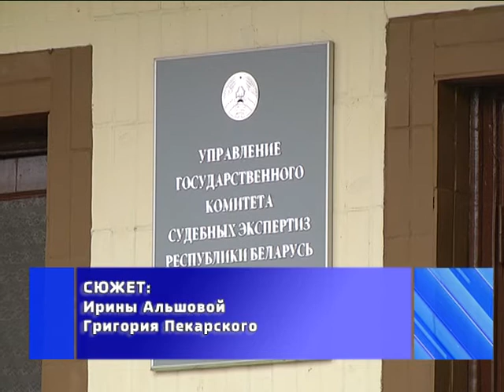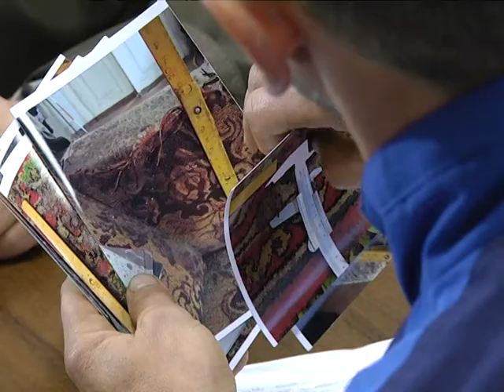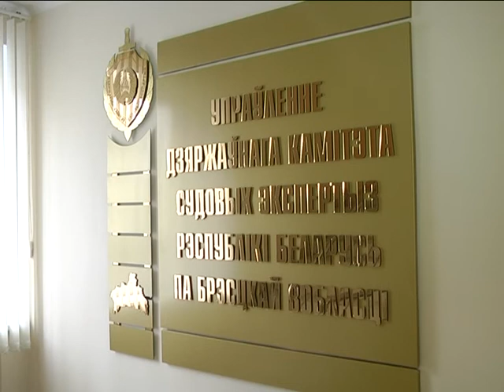2017-09-21 г. Брест. Личный прием граждан. Новости на Буг-ТВ.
Личный прием граждан заместитель председателя ГКСЭ Республики Беларусь С. Евмененко.
Личный прием и прямые телефонные линии – эту удобную и действенную форму работы с населением выбирают руководители, которые готовы вникать в проблемы и решать их. Сегодня в Бресте провел личный прием граждан заместитель председателя Государственного комитета судебных экспертиз Республики Беларусь Сергей Евмененко.